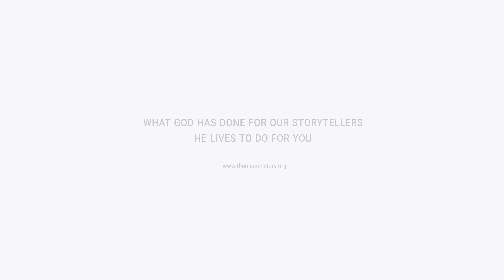How Prophecy Shaped Jeremy's Destiny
Jeremy's story is a testament to the transformative power of encountering God's love from a young age. From anointing lockers with oil in high school to receiving prophetic dreams about his future, his journey underscores how these experiences empowered and guided him throughout his upbringing, leading him to embrace a life marked by faith, miracles, and trust in God's direction.